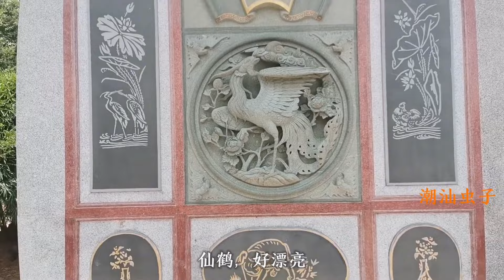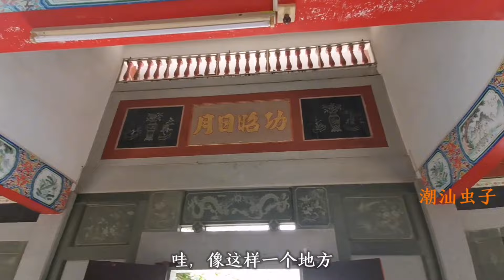广东汕头，独具潮汕特色建筑之仙湖风景区，很多人都没见过？【潮游记】